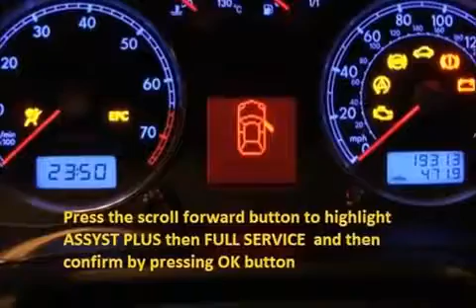SUZUKI IGNIS 2003 03 How to reset service light indicator